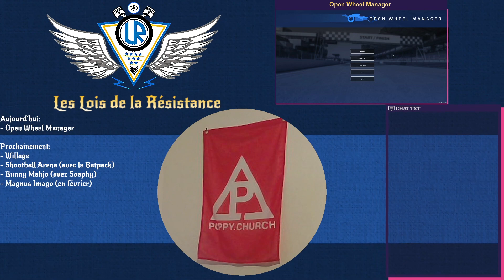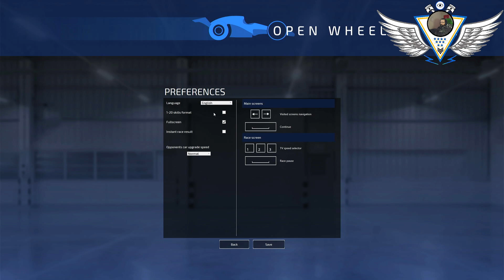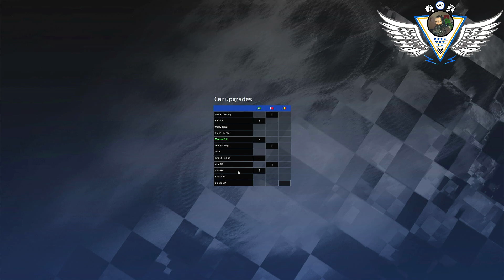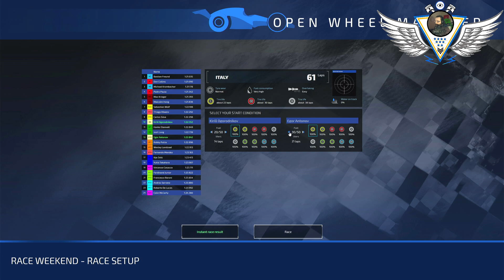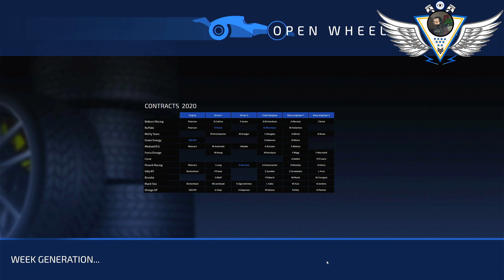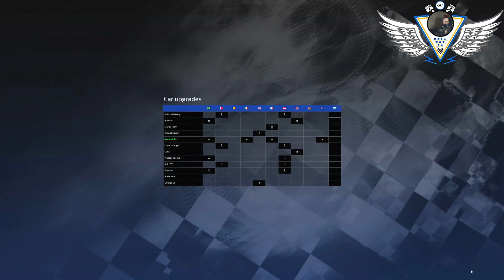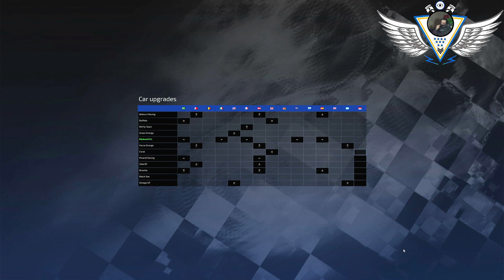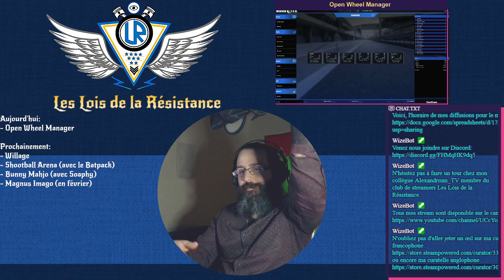25/01/2022: Open Wheel Manager: Gérons notre écurie de formule 1!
Malgré quelques bugs mineurs et un CPU qui triche lors des négociations, il s’agit d’un très bon jeu de gestion de formule 1 où en tant que directeur général on doit penser à long et court terme pour gagner des championnats.